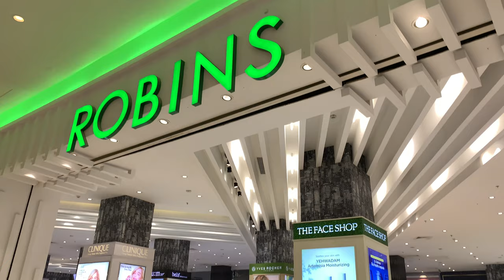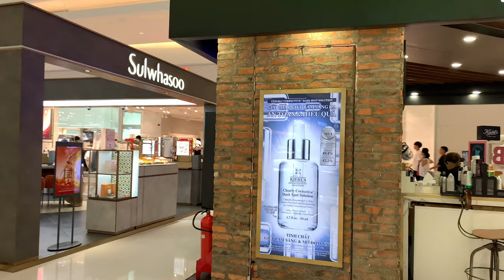[REVIEW] CÓ GÌ THÚ VỊ TRONG CỬA HÀNG ROBINS TẠI CRESCENT MALL QUẬN 7? Chloe's entertainment channel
1/6 này nếu các bạn không biết đi đâu thì khám phá Crescent Mall là một ý tưởng khá ok nha các bạn. Ở Crescent Mall quận 7 cũng giống như các mall khác trong thành phố nhưng mức độ đẹp, đẳng cấp và lung linh thì hơn hẳn các mall khác nha các bạn.
Đặc biệt, các bạn nhỏ chúng ta có thể khám phá tầng 4, cửa hàng Robins đang bán rất nhiều đồ chơi cho trẻ em các bạn ah. Mình vào đây, tha hồ lựa đồ chơi, chọn một vài món mình thích và rinh về nhà chơi thôi. Nhớ đừng quên trả tiền nha các bạn.

sau khi xem clip review của Chloe, các bạn đừng quên bấm 👍 LIKE video hoặc để lại ✍️COMMENT cho Chloe biết là các bạn có thích Chloe làm thêm các video tương tự nữa không nhé. Cảm ơn các bạn 🙏 đã xem video của Chloe rất nhiều nhé 😘😘😘😘😘.

o0o
👩🏿‍💻 Chloe's Entertainment Channel fanpage: Review Do Choi Tre Em